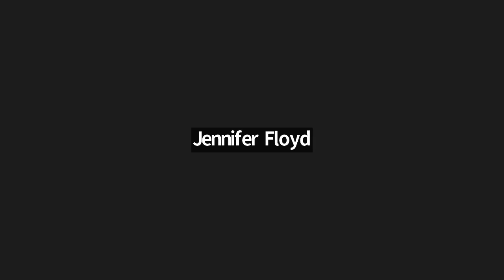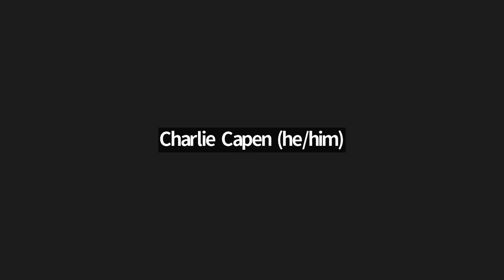Momentus: Knit-witting with Samantha Smith - Class 1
Samantha Smith (Supernatural, Transformers, Friends) led a Momentus experience teaching everyone how to knit! In the class, we covered basic knitting vocabulary, casting on, basics of stitching, and more.

Want to take Sam's next Momentus class? See available events on our site!